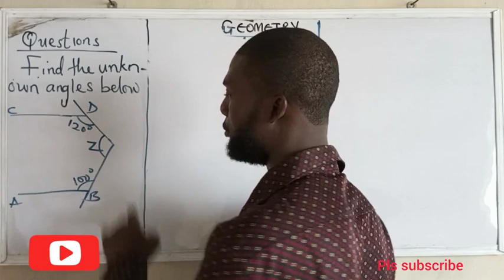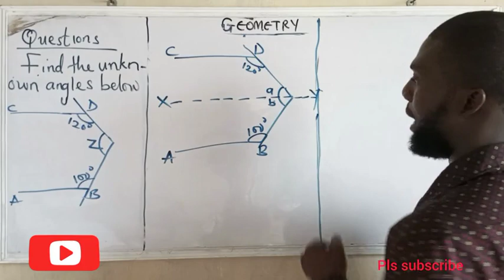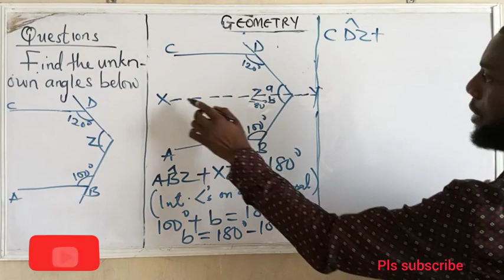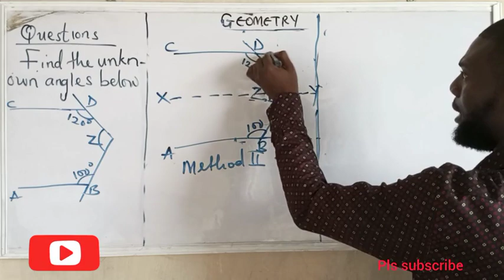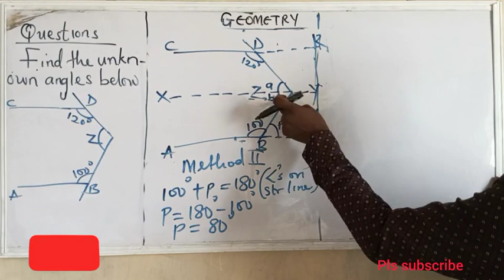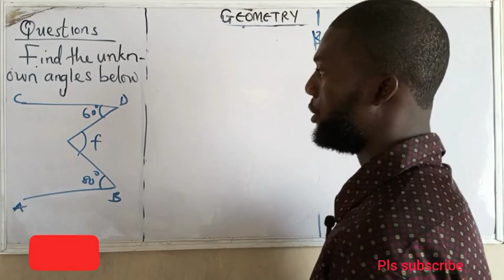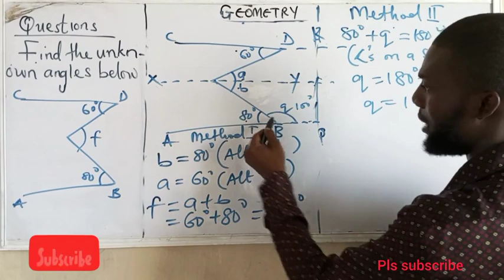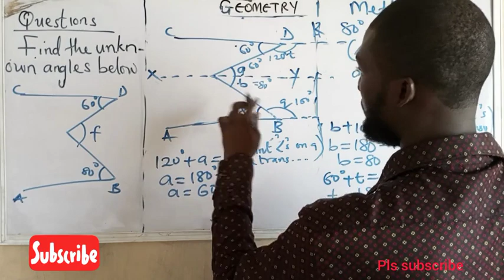How To Solve Questions on Straight lines and Angles Part 2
In this in-depth video, we demystify the core concepts of geometry, providing a step-by-step guide to solving questions related to straight lines and angles. From understanding basic definitions to applying key formulas, this tutorial is your go-to resource for building a solid foundation in geometry.

Key Topics Covered:

Properties of parallel lines and transversals.

Calculating angles in a straight line.

Introduction to complementary and supplementary angles.

Solving real-world problems involving angles.

Whether you're a student brushing up on geometry skills or an enthusiast eager to delve into the world of angles, this video is tailored for you! Clear explanations and illustrative examples make learning a breeze.

Dive into the world of geometry with confidence! Share this tutorial with your peers, classmates, or anyone seeking to enhance their understanding of straight lines and angles.